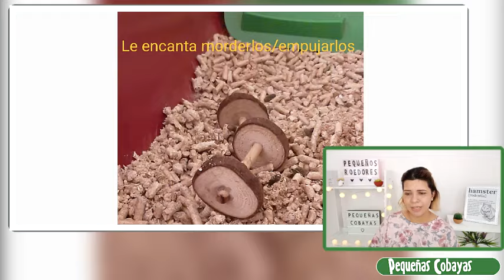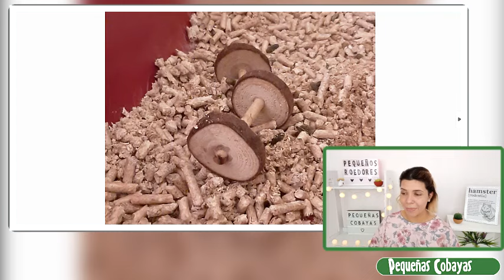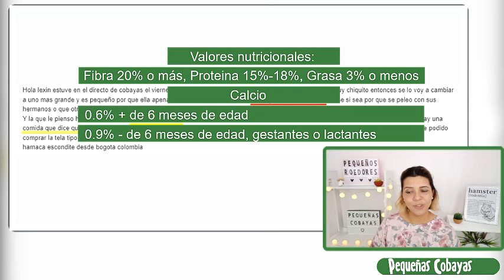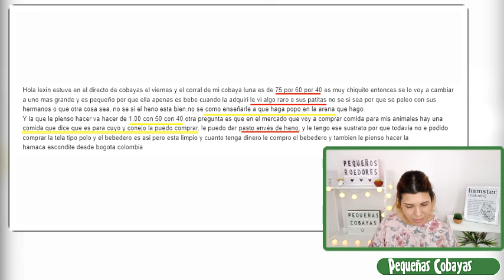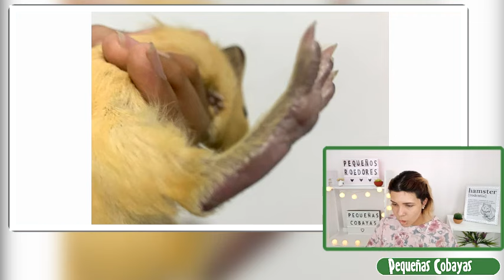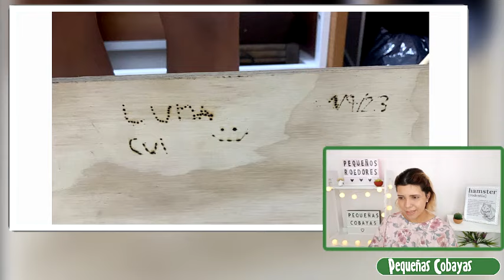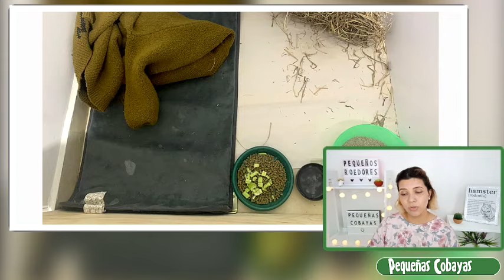REACCIONO a JAULAS para CUYOS 😃